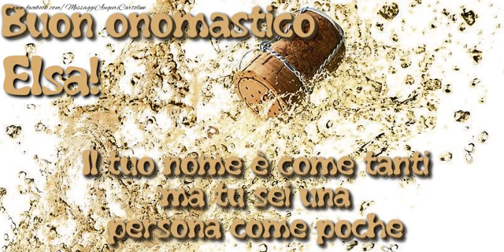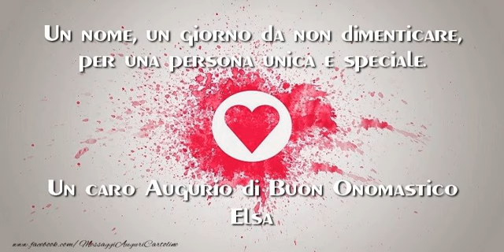Tantissimi Auguri di Buon Onomastico Elsa!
Si avvicina il giorno di onomastico d'una persona a voi più cara con nome Elsa? Vi invitiamo a scoprire le nostre cartoline musicali di buon onomastico con nome Elsa.